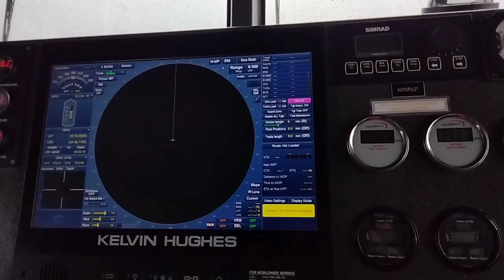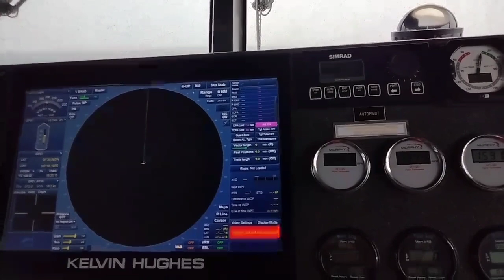Lets Go !!! Intip Tempat Kerja Offshore Malam Hari - Pertambangan Minyak lepas pantai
Pertambangan Minyak lepas pantai